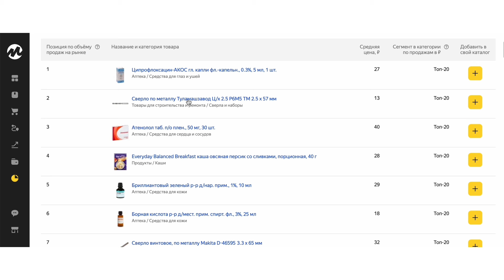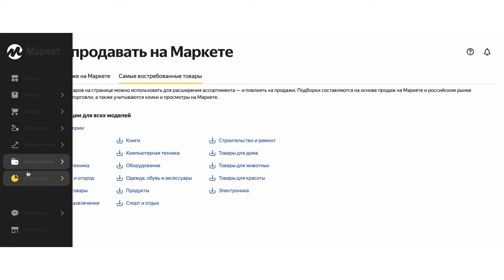КАК РАБОТАЕТ ДРОПШИППИНГ? // самое подробное видео о дропшиппинге на Яндекс Маркете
Всем привет! Меня зовут Анастасия Павлова и на своем канале я рассказываю про бизнес и маркетплейсы.

Что такое дропшиппинг? Как им пользоваться? Какие плюсы и минусы у дропшиппинга?

Об этом всем я поговорила в этом видео.

Тайм-коды:

01:01 - что такое дропшиппинг?
01:47 - плюсы для поставщика и для дропшиппера
02:42 - гарантии для поставщиков
03:59 - по каким схемам можно продавать при формате работы по дропшиппингу?
07:01 - риски и проблемы
08:22 - инструментарий Маркета

Если у вас остались вопросы - обязательно пишите их в комментариях, вместе разберем.